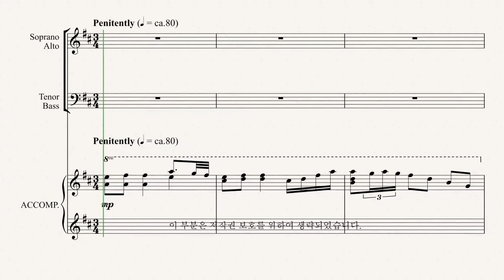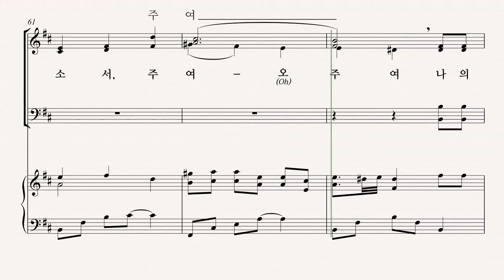[부활절 칸타타] '사순절과 부활절 성가모음집6' 04.날 정결케 하소서 (Victor C. Johnson) - Bass